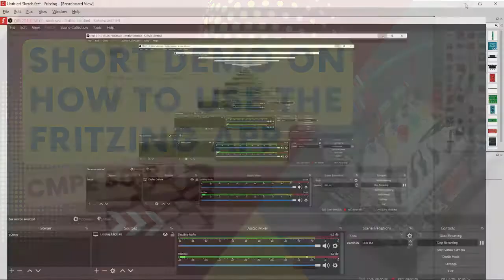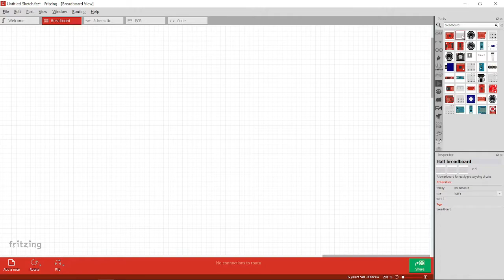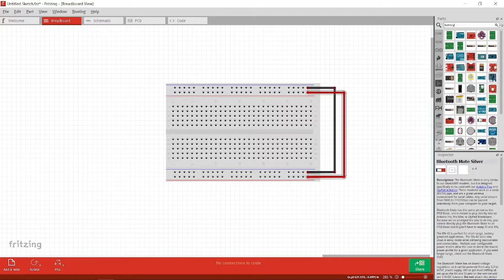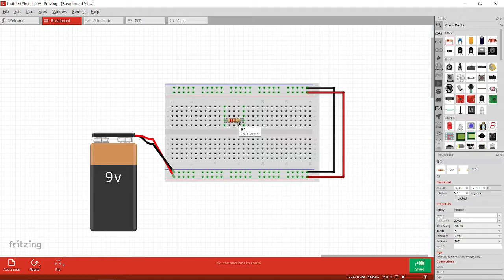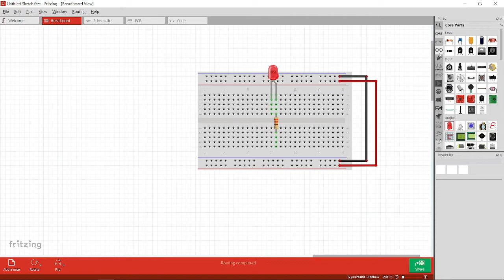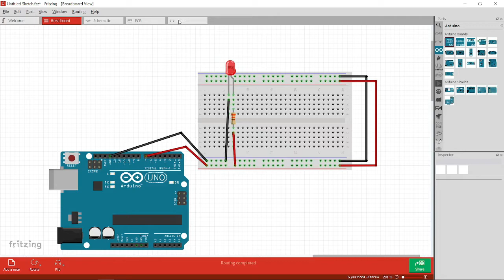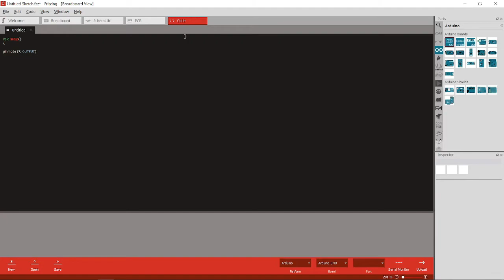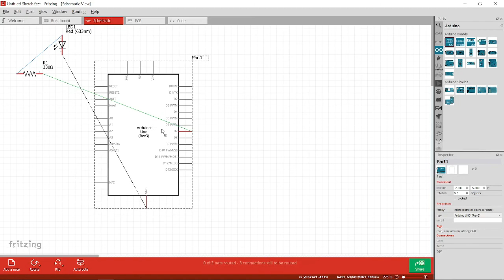CMPE 30184 Microprocessors Fritzing Application Demo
Good Day CpE!

This video shows the basic functions of Fritzing Application that can help you in designing your circuits.